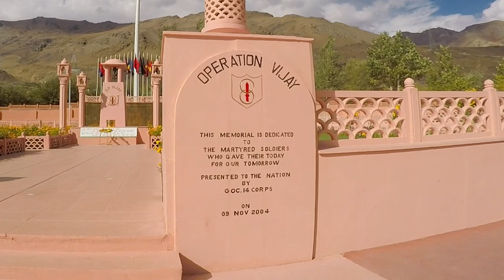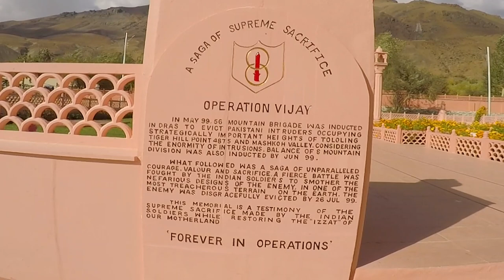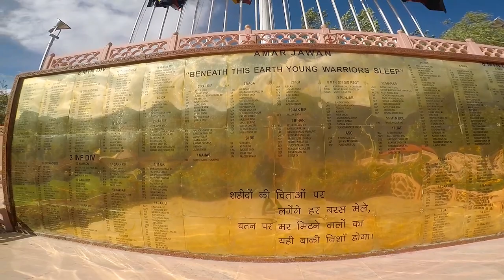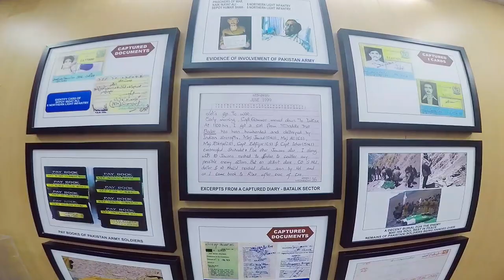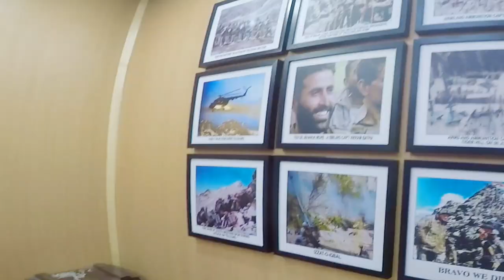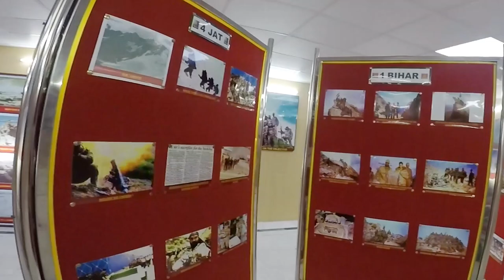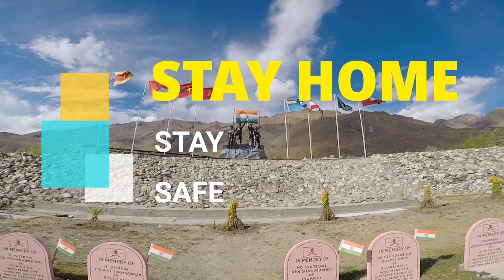KOLKATA TO LADAKH (Solo) | Day -16 | LEH - KARGIL | BIKE RIDE | KARGIL WAR MEMORIAL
This video depicts day 16 of my Dream ride to Ladakh. I set out at 8.35 a.m. from my hotel at Leh and went to Dras via Kargil following mesmerizing Leh-Srinagar highway 1D. Crossing Fatu La Pass was an unforgettable experience. Kargil ar memorial the major attraction ofWestern Ladakh is jus beggar's description  This video portrays my experience as a rider.

►Link of Day10 of my Dream Ride to Ladakh -